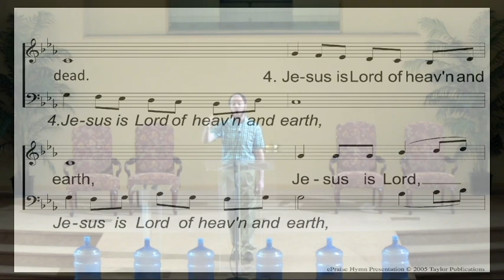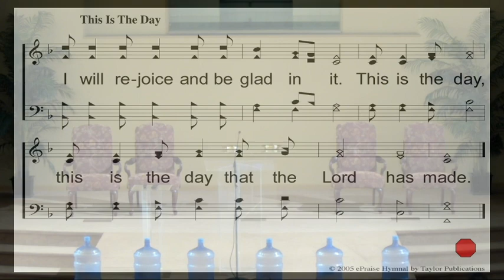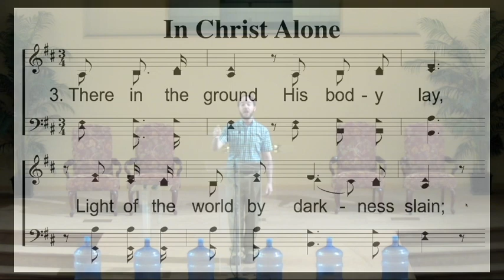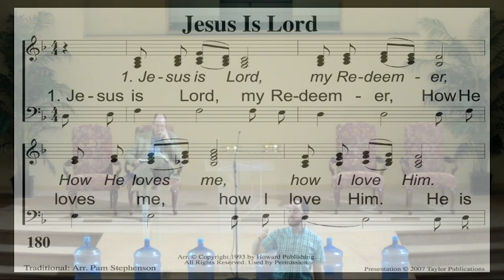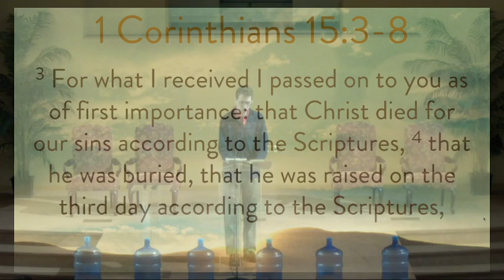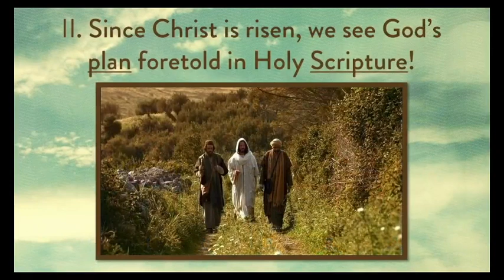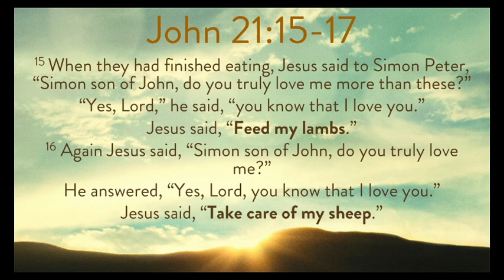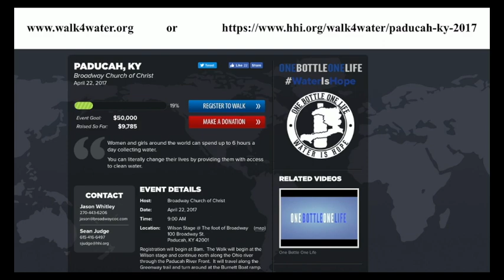Complete Service April 16, 2017: Since He is Risen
Communion Thoughts - 00:23:11    Sermon Begins - 00:47:06
It's Resurrection Sunday! Today we will explore the scriptures for what answers to the question: What has changed in our life knowing there is a risen savior?